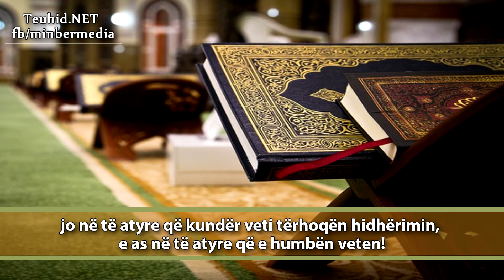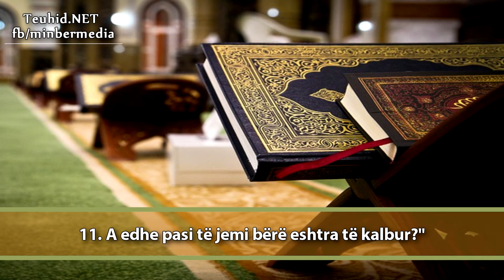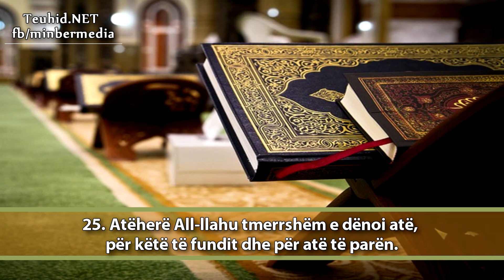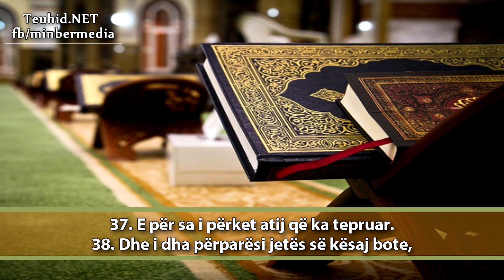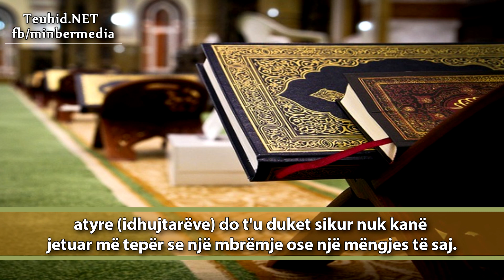Recitim i qetë i Kur'anit | Surja Nazi'at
Teuhid.NET ju prezanton: Recitim të Kur'anit - Surja Nazi'at.